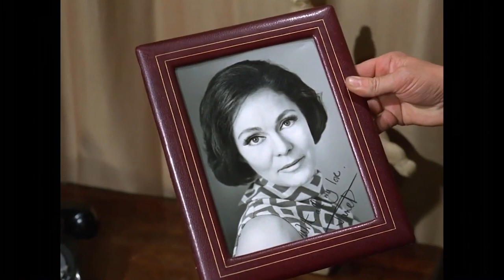The Prisoner - Live and Let Die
A showcase of the Prisoner (1967) starring Patrick McGoohan as 'Number 6', set to Paul McCartney and Wings' Live and Let Die.

The Prisoner is a 1967 British television series created by Patrick McGoohan, with possible contributions from George Markstein. McGoohan played the lead role as Number Six, an unnamed British intelligence agent who is abducted and imprisoned in a mysterious coastal village. Episode plots have elements of science fiction, allegory, and psychological drama, as well as spy fiction. It was produced by Everyman Films for distribution by Lew Grade's ITC Entertainment.

A single series of 17 episodes was filmed between September 1966 and January 1968, with exterior location filming in Portmeirion, Wales. Interior scenes were filmed at MGM-British Studios in Borehamwood, north of London. The series was first broadcast in Canada beginning on 5 September 1967, in the UK on 29 September 1967, and in the US on 1 June 1968. Although the show was sold as a thriller in the mould of the previous series starring McGoohan, Danger Man, its combination of 1960s countercultural themes and surrealistic setting had a far-reaching influence on science fiction and fantasy TV programming, and on narrative popular culture in general. Since its initial screening, the series has developed a cult following.